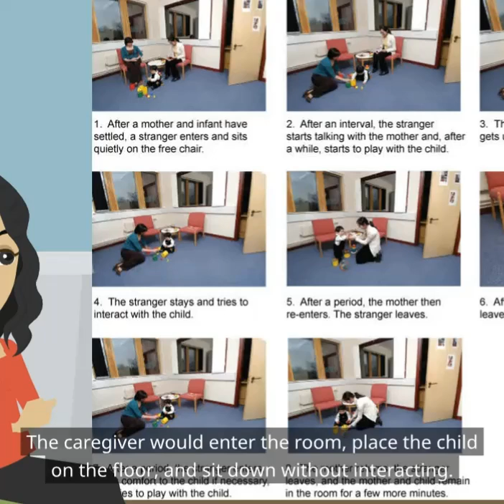The Strange Situation study 1971–1978 (Basic Psychology: Ainsworth’s Strange Situation)